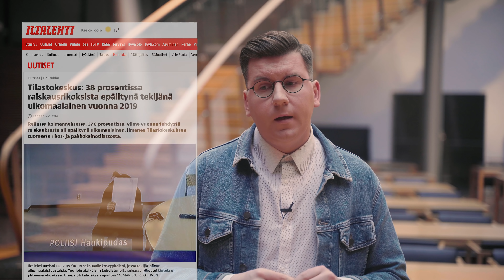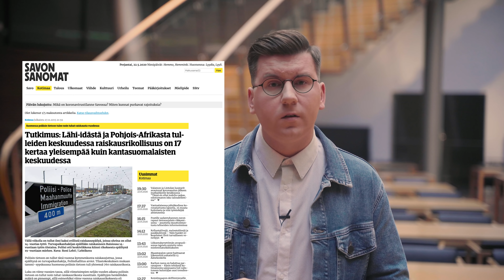Ulkomaalaisten tekemien raiskausrikosten järkyttävät uudet luvut julki - joko alkaisi riittää?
Tilastokeskus julkaisi vu